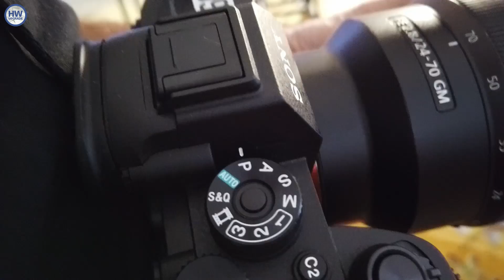Sony A7 R IV: full frame da 61 megapixel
Sony torna ad alzare l'asticella nel settore delle mirrorless full frame e con la sua nuova Sony Alpha 7 R IV sfodera una risoluzione da medio formato. Elevatissimo numero di pixel sul sensore, ma anche tanta velocità, con una raffica a 10 fps a piena risoluzione. Sony ha rivisto anche in alcuni punti l'ergonomia, migliorando la macchina in diversi aspetti